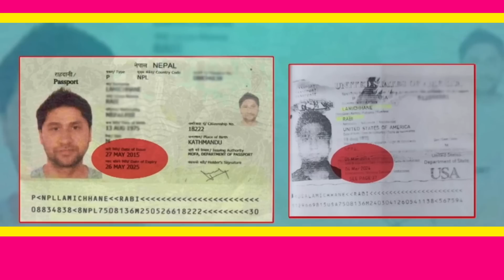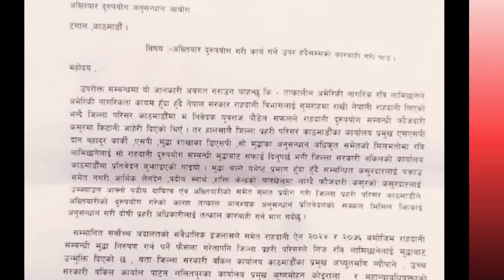रबि लामिछाने विरुद्ध मुद्दा नचलाउने निर्णय Not prosecuting Rabi Lamichhane on passport misuse case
1) Rabi Lamichhane, chairman of Rashtriya Swatantra Party will not be prosecuted for passport misuse.
Attorney General Dinmani Pokharel has decided not to file a case against Lamichhane today on the ground that there is not enough evidence to prosecute him, Sanjeevraj Regmi, the spokesperson of the Attorney General's Office informed.
2) Yubaraj Safal has said that he will file a case in the Supreme Court against the government's decision not to prosecute Rabi Lamichhane for passport misuse.

3) Prime Minister Pushpa Kamal Dahal (prachanda)has received 172 votes of confidence from member of parliament

Rabi lamichhane
Rabi lamichhane passport bibad
Rabi lamichhane passport dispute
Rabi lamichhane passport misuse
Rabi lamichhane case
Rabi lamichhane andolan
Rabi lamichhane election update
Chitwan election update
Rabi lamichhane latest update
Rabi lamichhane today news
Rabi lamichhane today update
Prachanda news
Prachanda today news
Pushpa Kamal Dahal Prachanda
Yubaraj safal
Yubaraj safal news
Yubaraj safal case

Warning : if any videos of this channel are found to be copied and posted by other channels